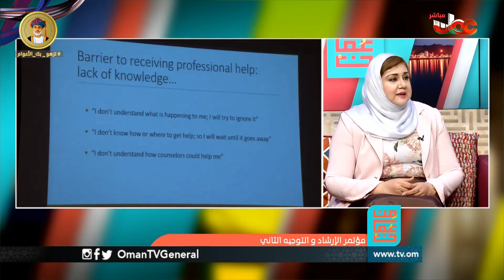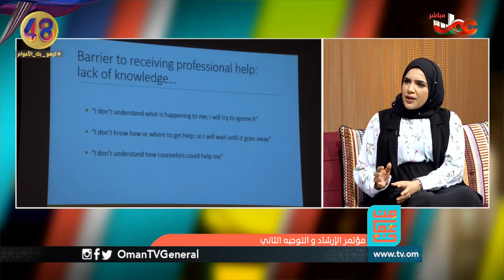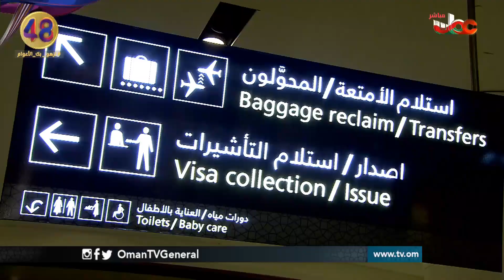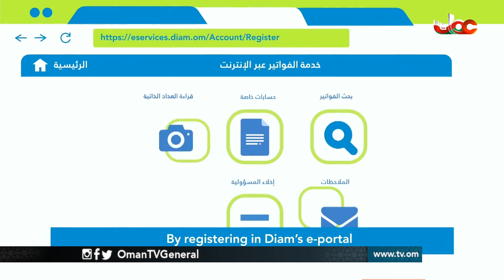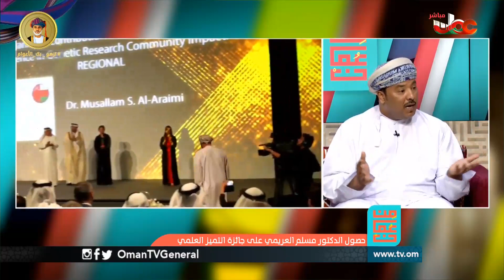من عمان | الثلاثاء 13 نوفمبر 2018م